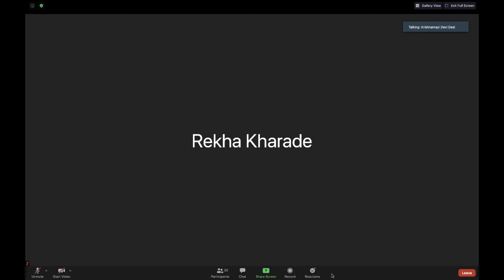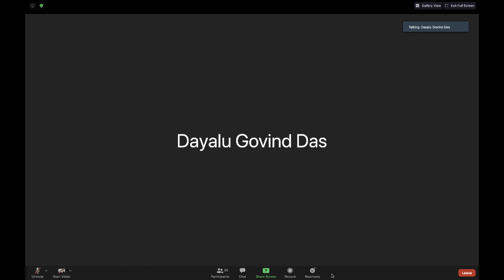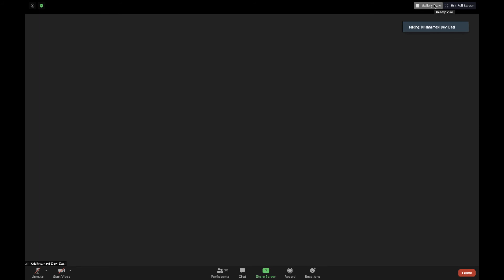"Eyes to see God SB 2 6.29" by H.G. Krishnamayi Devi Dasi